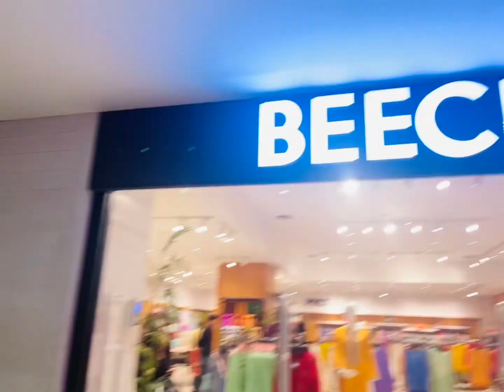Minivlog 🤪 beechtree 🥰 shopping